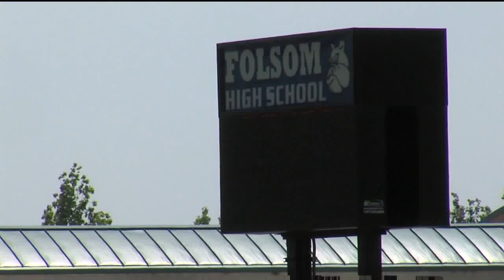Folsom Cordova Unified School District talks positive and negatives of enrollment growing pains.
Folsom Cordova Unified School District director of communications, Daniel Thigpen, joins FOX40’s Nikki Laurenzo to discuss the challenges of a growing community and why their district chose to adjust the attendance boundary.